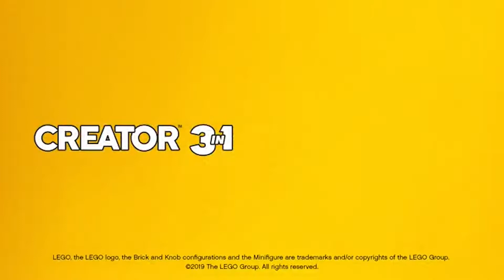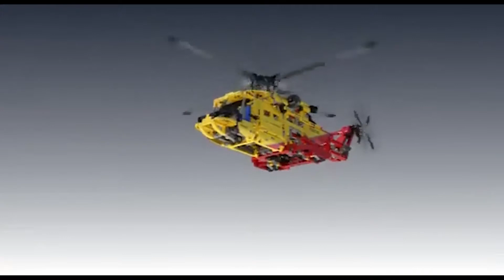Comprar juegos de LEGO baratos en AMAZON 2019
En esta selección de LEGO  encontrarás una gran lista de juguetes de construcción, desde los modelos más clásicos hasta los más recientes, con diferentes temas y personajes y que puedes comprar en Amazon.

MÁS INFO

1. Vehículo Acrobático 360

2. Casa Flotante del Río

3. Furgoneta de Playa

4. Monasterio del Spinjitzu

5. Carretilla Elevadora de Alto Rendimiento

6. Lego Technic Helicóptero

7. First Order AT-ST

8. Estación de Bomberos

9. Land Rover Defender

LEGO es una marca de  juguetes de construcción reconocido en todo el mundo, que se ha comprometido durante décadas al desarrollo del niño y se inspira en el aprendizaje creativo para desarrollar sus juguetes.